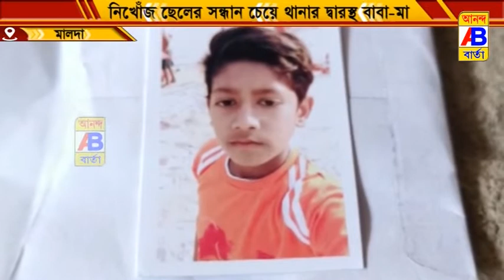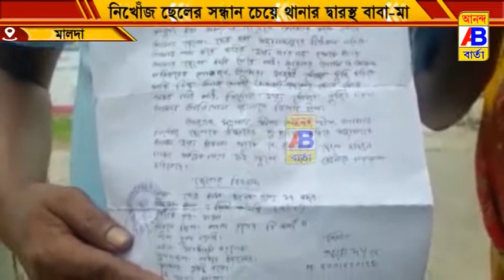বড়ো ছেলে নিরুদ্দেশ থাকায় উদ্বেগে দিন কাটাচ্ছে বাবা-মা